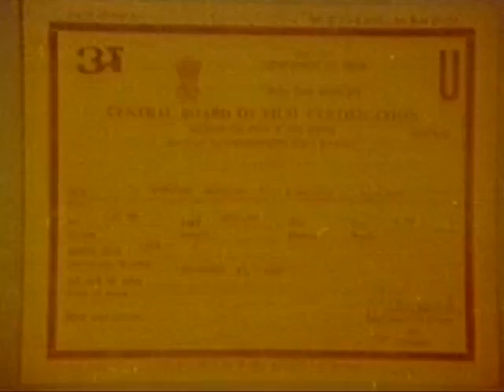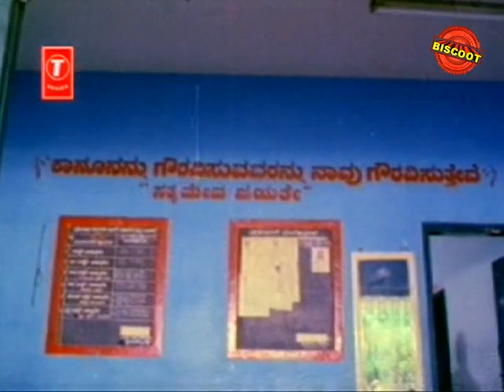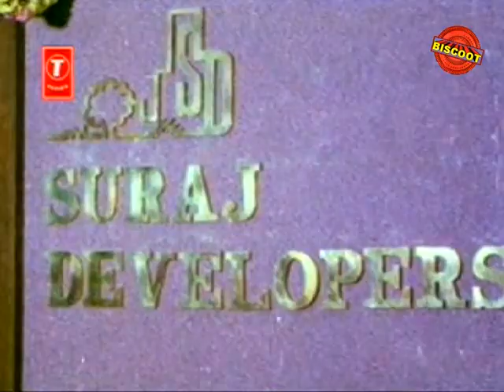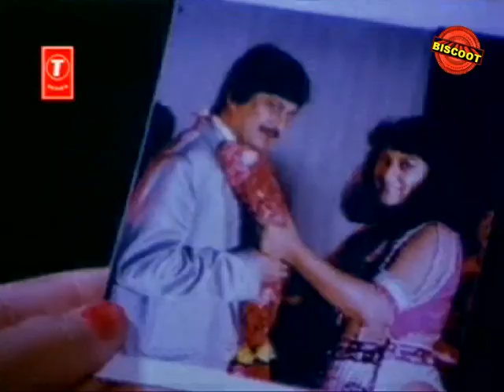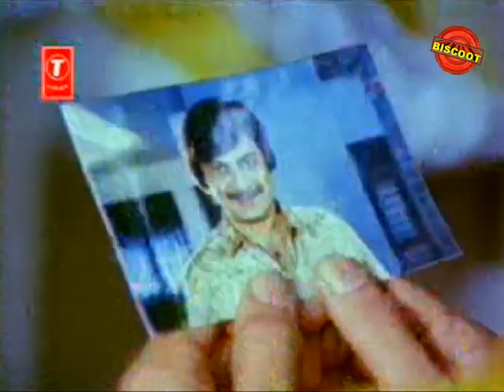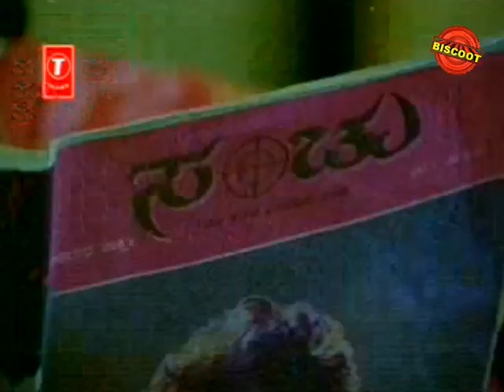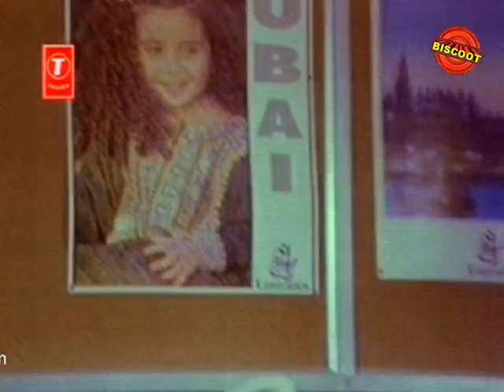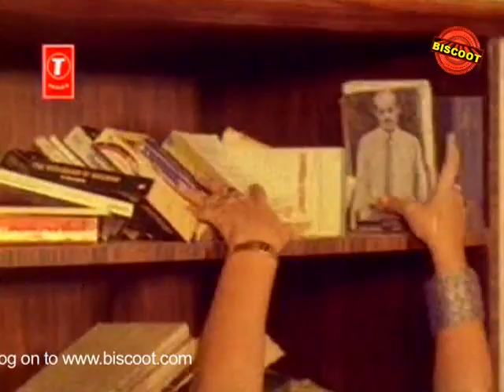Mangalya Bandhana -- ಮಾಂಗಲ್ಯ ಬಂಧನ |Kannada New Movie Starring Ananthnag, Malashree Malashree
Mangalya Bandhana -- ಮಾಂಗಲ್ಯ ಬಂಧನ |Kannada Full HD Movie Starring Ananthnag, Malashree  Malashree

Mangalya Bandhana Full Kannada Movie | Superhit Kannada Movies Full | Ananthnag |

Watch  Ananthnag &  Malashree| playing lead role from the film Mangalya Bandhana Also starring  Moonmoon Sen, Marthanda, K S Ashwath

Film: MANGALYA BANDHANA
Starcast: ANANTHNAG, MALASHREE
Director: S K BHAGWAN
Producer: S K BHAGWAN
Banner: ANUPAM ARTS
Year: 1993
Songs:
01. Sanjeyu Bandaithu
02. Jeeva Nanna
03. Bisilaadarenu
04. Baalu Needalaagadavanu
05. Nodu Nannomme
06. Gaandhari
Singers: SPB, Dr Rajkumar, Manjula Gururaj, Chithra
Lyrics: Hamsalekha

Anant Nagarkatte (born 4 September 1948), popularly known as Anant Nag, is an actor from Karnataka, India. Reputed for his natural, under-playing style of acting, Ananth has carved a niche in Kannada filmdom.Kannada cinema. He has acted in Marathi, Tamil,Malayalam, Telugu and Hindi movies.
He has also acted in Malgudi Days, directed by his younger brother Shankar Nag based on the stories by R. K. Narayan.. He is a recipient of six Filmfare Awards South and five Karnataka State Film Awards for Best Actor. His entry into Kannada films was through legendary G. V. Iyer's Hamsageethe. It is one of the most critically acclaimed movies. Nag and fellow popular actress Lakshmi are a hit-pair in Kannada movies. They acted together in more than 25 films. Chandanada Gombe, Naa Ninna Bidaalare (1979), Benkiya Bale, Ibbani Karagitu, Makkaliralavva Mane Thumba, Mududida Taavare Aralitu, Amma and other movies turned out as blockbuster. He experimented with negative roles (Shanti Kranti). He held his own with matinee idol Rajkumar in the movie Kamana Billu. Bhakta Prahlada, in which Rajkumar played Hiranya Kashyapu and Ananthnag as Narada muni was a big success. His comedy-streak was showcased in Ganeshana Maduve, Gauri Ganesha, Udbava, Undoohoda Konduhoda, Beladingala Baale, Hasyaratna Ramakrishna, Yarigu Helbedi, Dhairya lakshmi. Ananth Nag is a first-choice not just to old-crop directors but also young directors like Yogaraj Bhat in Mungaru Male, Gaalipata, NagaShekar in Aramane, Pawan Wodeyar in Googly (film). Dinesh Babu. Eredane maduve has been a surprise hit where he acted in a lead role with Suhasini Maniratnam

Mangalya Bandhana is a Indian Kannada romantic drama film directed and produced by S. K. Bhagavan and written by P. Vasu. The film stars Ananth Nag, Malashri and Moon Moon Sen in the lead roles along with Marthaanda, K. S. Ashwath and Ramesh Bhat in key supporting roles.

The film's music was composed by Hamsalekha and the audio was launched on the Lahari Music banner.